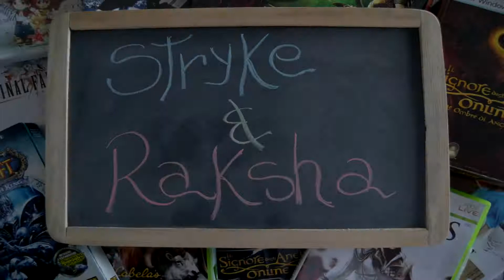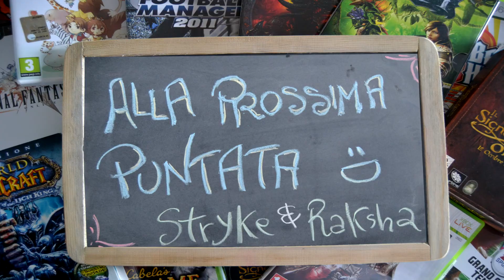Non è un Gioco per Ragazze - A Noi Piace Beta - Firefall - Closed Beta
Stryke e Raksha si avventurano nell'universo di Firefall. Abbiamo testato il gioco in due fasi di una build del client molto molto provvisoria da quel che ci è parso di vedere, non ne siamo rimasti favorevolmente impressionati. Rivedibile.